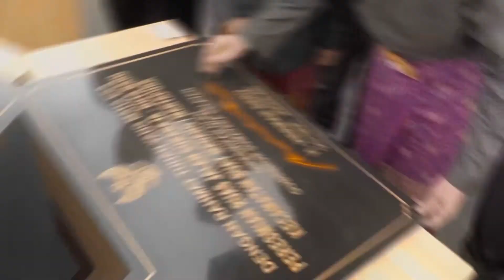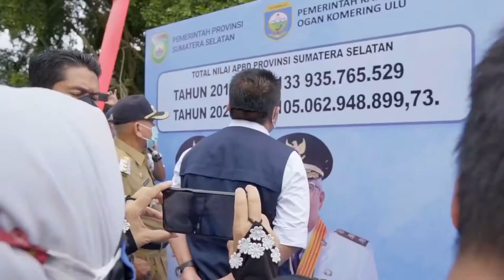Infrastruktur Provinsi Sumsel Era Herman Deru - Mawardi Yahya